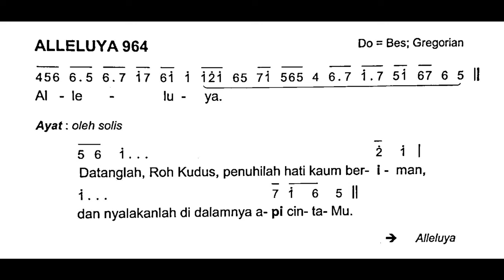[Edisi Baru] Minggu, 19 Mei 2024 - ALLELUYA PENTAKOSTA - Tahun B